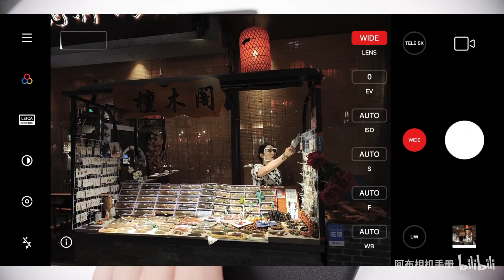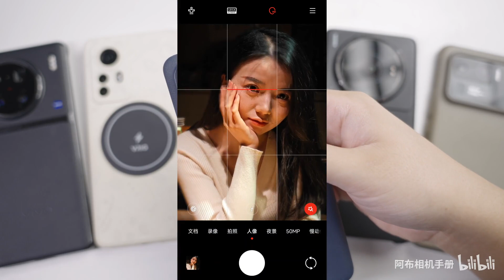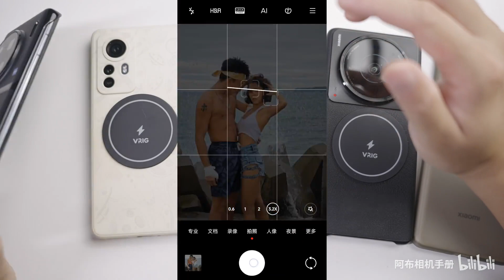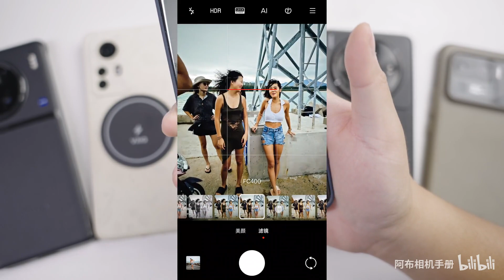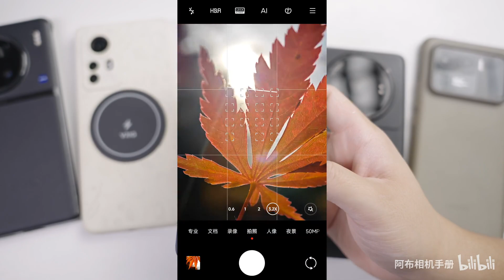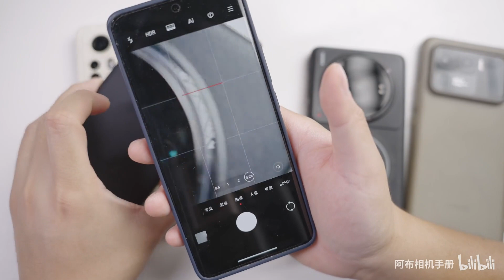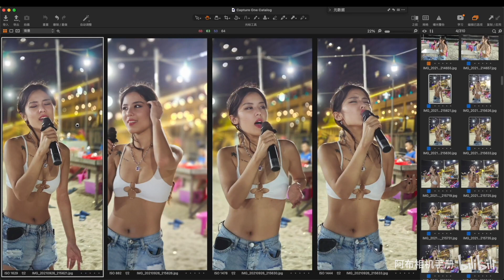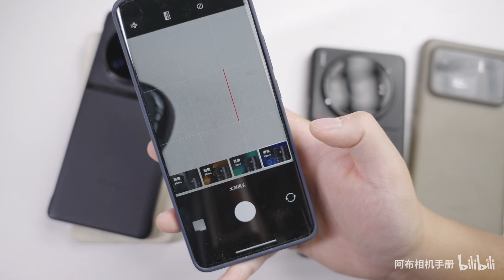摸过小米13 Pro的人都想要一台！2022年底最值得买的旗舰影像手机？（ft.vivo X90 Pro+）